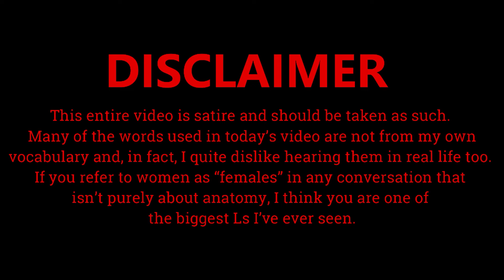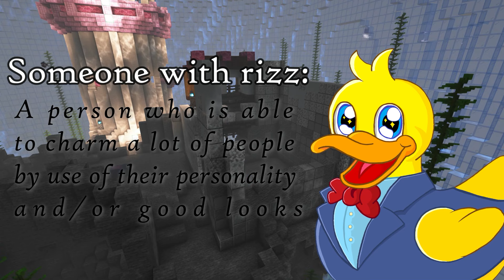Which Total Drama Character has the most Rizz?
Total Drama is a show of many many likeable characters. But one key factor omitted from this discussion is the level of rizz OOZING from them. This is highly unacceptable and in this video we will rectify this at once! Join me as we uncover... which Total Drama character has the most rizz?

Huge thanks to the ever-so-talented Disventure Camp Lill's voice actress Kenkoy for providing very rizzy sounds in this video!

Another huge thanks for the equally-talented @solysnivy for suffering through editing this video! Much aprizziated!